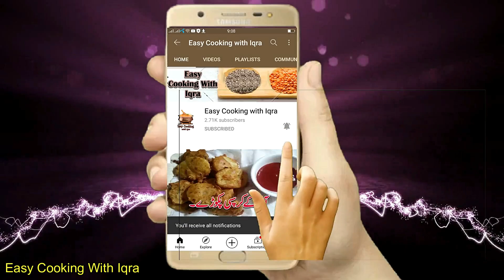Karachi Ki Mashoor Chana Chaat | Tasty Chana Chaat Recipe | Ramzan Special Recipe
Asslam-o-Alaikum Dosto
Aj me ap k lye li  hun karachi ki mashoor chana chaat ki recipe.
All topics covered in my video:
karachi ki mashoor chana chaat. dahi chana chaat recipe. chana chaat recipe. chana chaat. tasty food with maria. special dahi chana chaat. aloo cholay ki chaat. cholay wali chaat. chatpati chana chaat. tasty chana chaat. easy chaat recipe. hindi. urdu. urdu recipe. best chana chat recipe. chana chaat recipe. karachi ki mashoor chana chaat. karachi famous chana chaat recipe. karachi food street

Karachi Ki Mashoor Chana Chaat| Recipe  Dahi Chana Chaat Recipe||Easy Cooking With Iqra